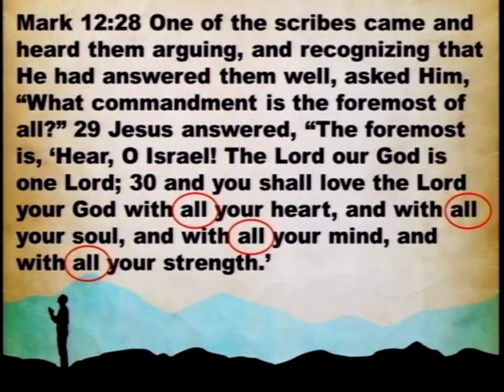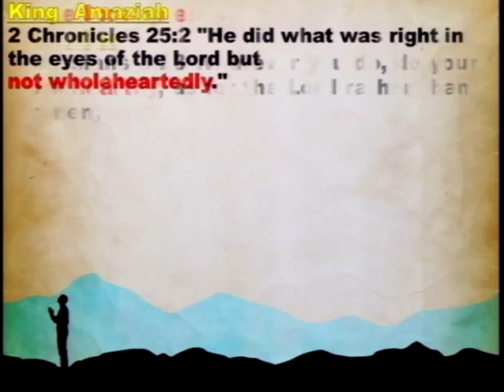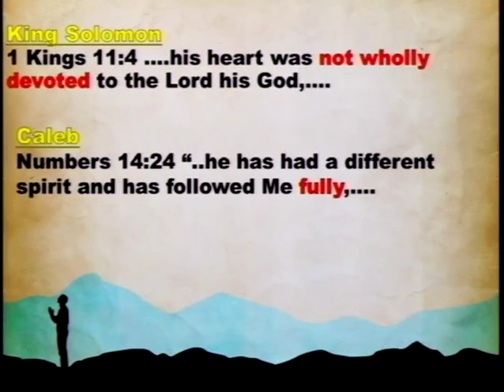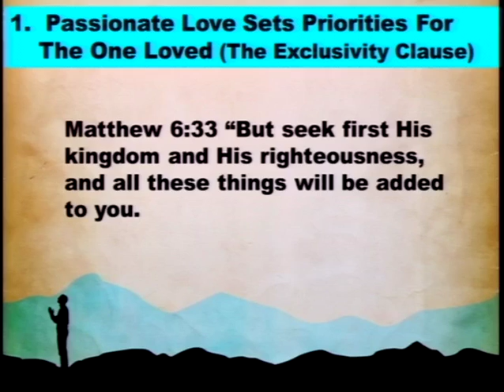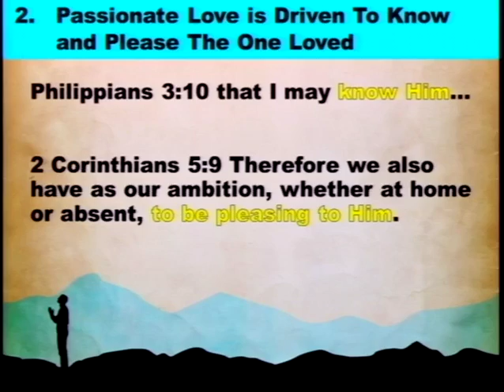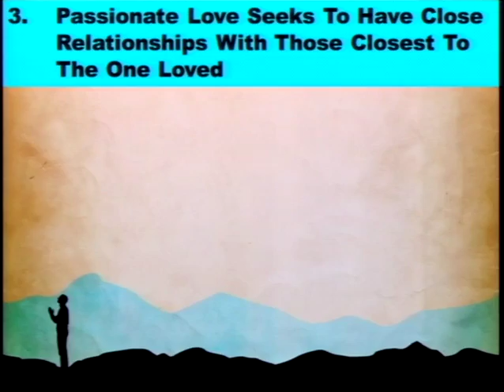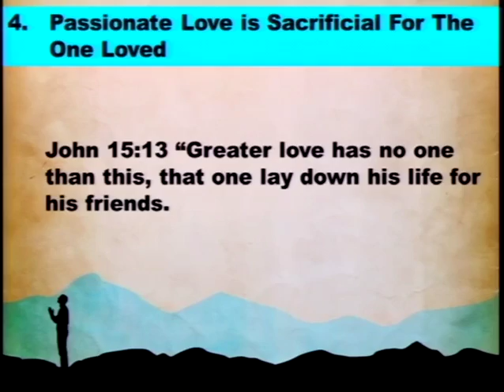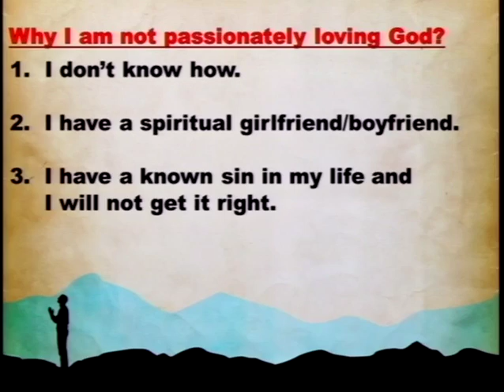Honoring God (8/31/14)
Honoring God